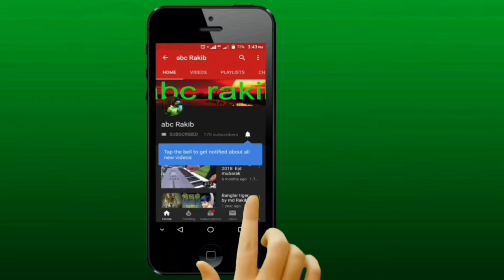Bishal ei duniadari (বিশাল এই দুনিয়াদারি) New bangla song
About song :
Writer :Kashed-Uz-Jaman Selim
Tune & Singer:Swapon
Tobla :Md Alomgir
Juri :Khude Manik
Studio :Voirob
Editor :Md Rakib
Lebel :abc Rakib Media